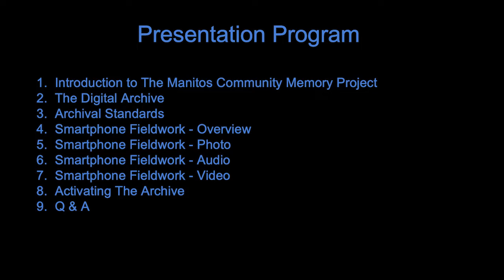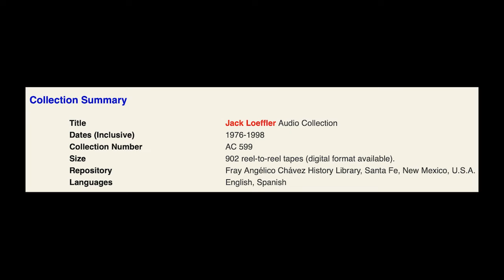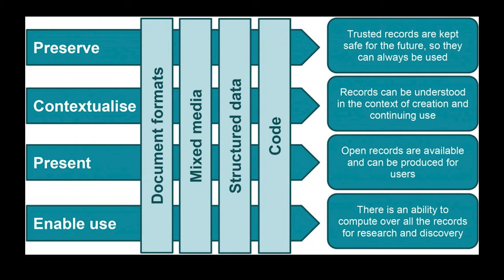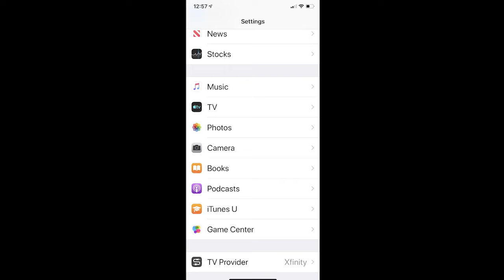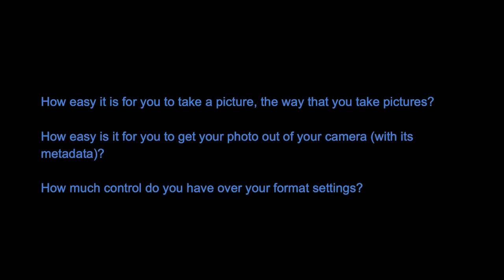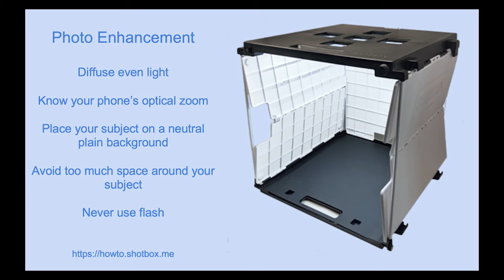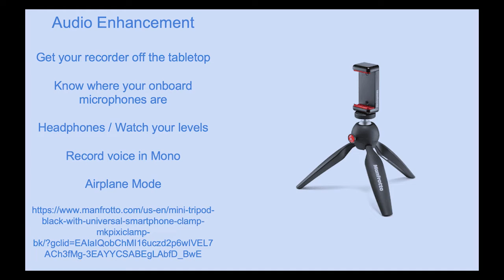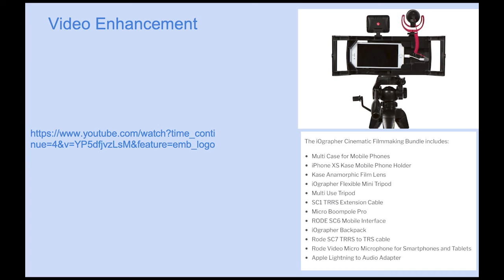Manitos Community Memory Project Remote Training #1: Smartphone Fieldwork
This training is an in depth facilitation on the ins and outs of using a smartphone for community archiving fieldwork.